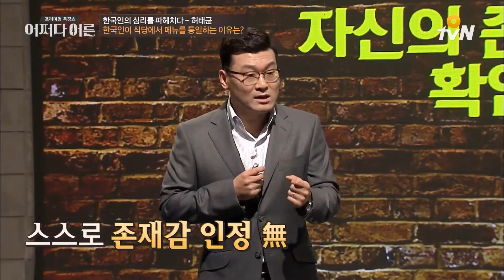한 턱 쏜다는건, 내가 이 자리를 지배하겠다는 의미 어쩌다어른 JustHappened 170225 EP.72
[어쩌다어른] 인기 영상

허태균 교수의 한국심리학 특강
어쩌다 어른 tvn Otvn (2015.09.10 ~ 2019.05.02)